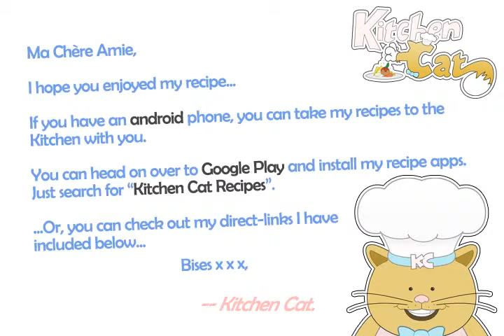Pink Lady - Kitchen Cat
★ Kitchen Cat ★ Pink Lady Recipe.
For this recipe you will need:
✰ ✰ ✰ ✰ ✰ INGREDIENTS ✰ ✰ ✰ ✰ ✰
2 oz : Heavy Cream
1/2 oz : Grenadine
Cracked Ice
1 oz : Gin